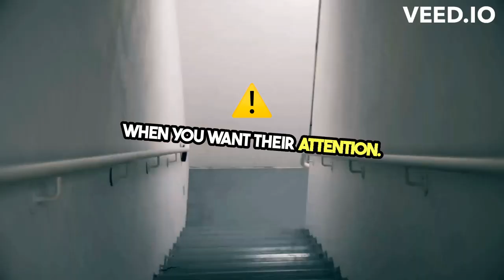Purr fectly Hilarious 10 Fun Facts About Cats